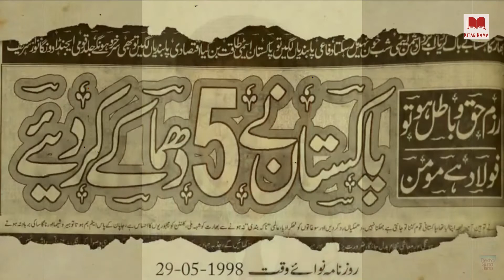Dr Abdul Qadeer Khan | Mohsin-e-Pakistan | Kitab Nama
Dr Abdul Qadeer Khan was a Pakistani nuclear physicist and metallurgical engineer who is also known as the "Mohsin-e-Pakistan".
Dr Abdul Qadeer Khan died on 10 Oct 2021 in Islamabad.
This video is tribute to this great personality.